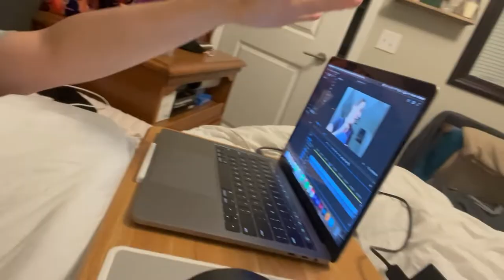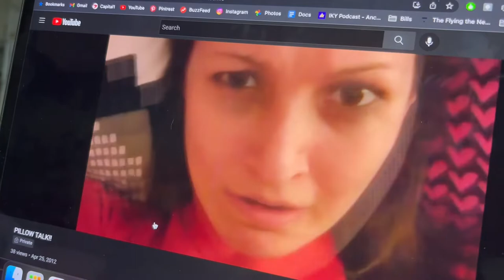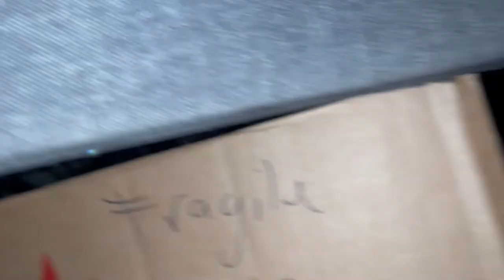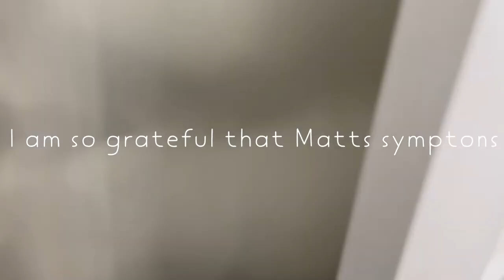COVID WEEK | taking care of a sick spouse, sanitizing everything, pillow talk | WIML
The week of covid. The week I couldn’t be in the same room as my husband. The week that stressed me out so much.